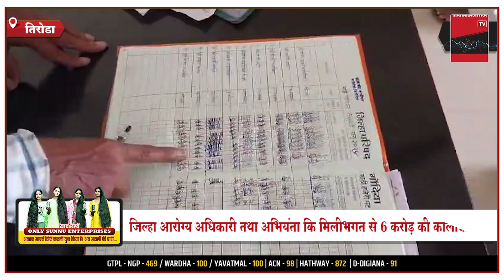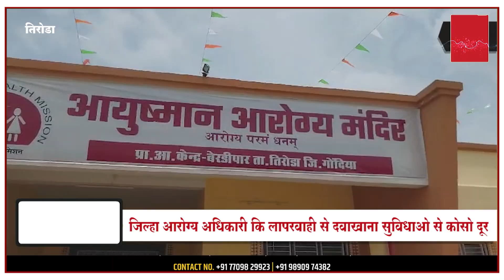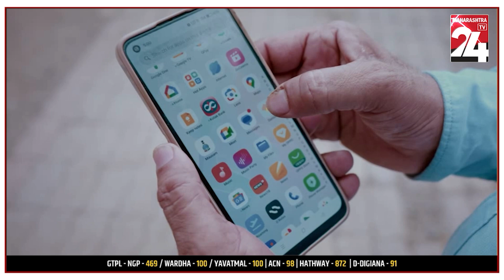TIRODA - जिल्हा आरोग्य अधिकारी तथा अभियंता कि मिलीभगत से 6 करोड़ की कालाबाजारी